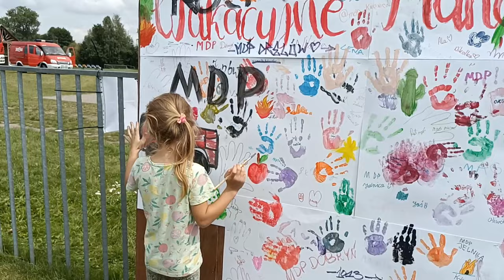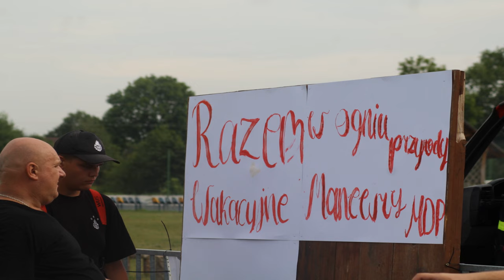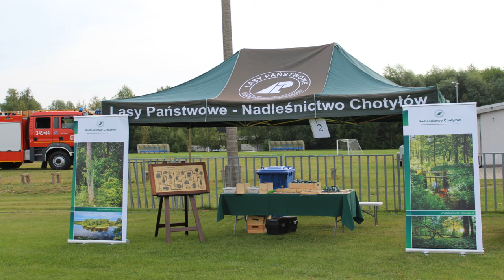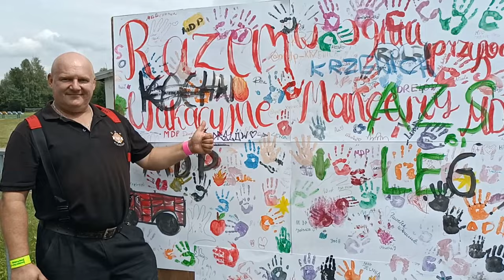Piszczac: Wakacyjne manewry młodzieżowych drużyn pożarniczych| Radio Biper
"Razem w ogniu przygody" to hasło przewodnie wakacyjnych manewrów młodzieżowych drużyn pożarniczych z terenu powiatu bialskiego. 9 sierpnia w Piszczacu odbyła się ich szósta odsłona.